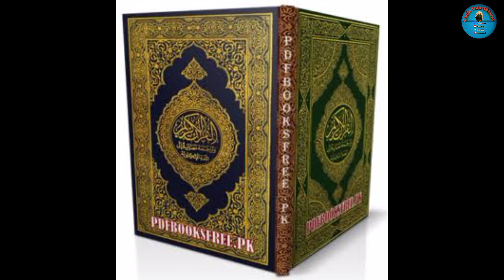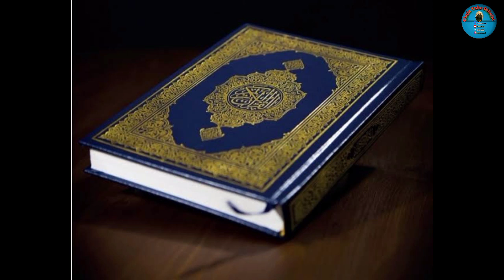Tafsiiraa Qura'aana Suuraa Attakwiir Aayaata 1-29 Sheihk Diimaa